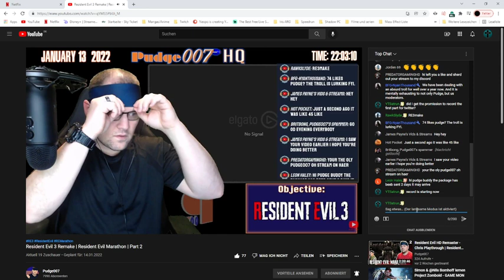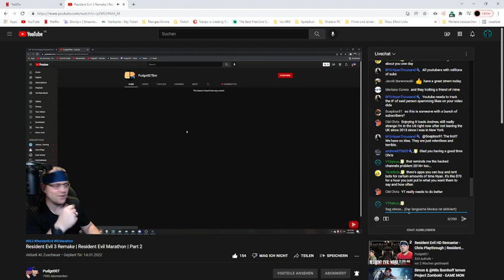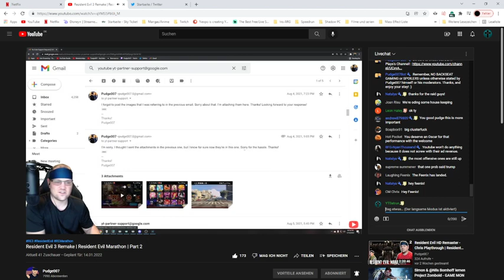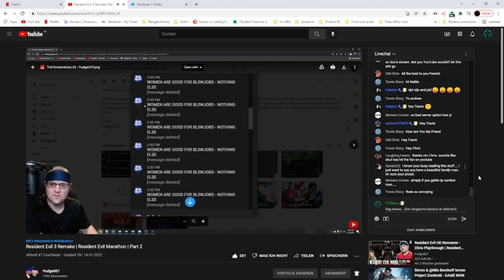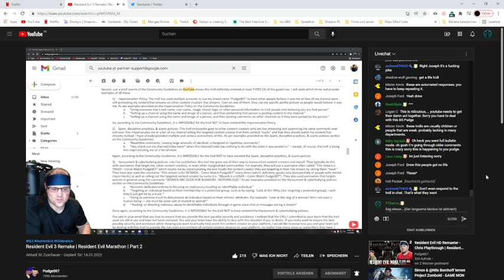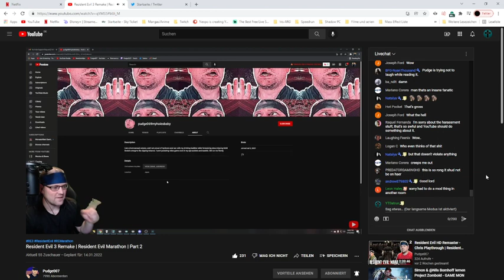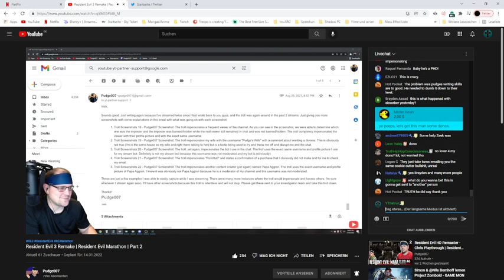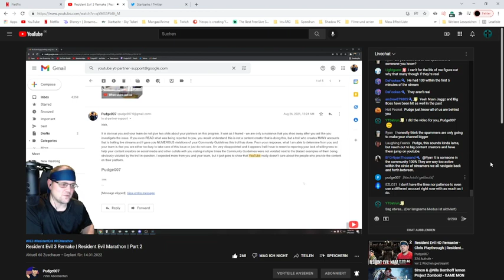Pudge007 Statement of the spamming bot problem [01-14-2022]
Pudge007 explains in that video when this whole Spam Bot thing starts and how Youtube ignores that problem over and over again...

Thanks again that you allow my to record it, Pudge007.